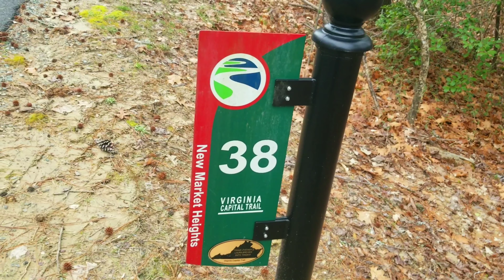Virginia Capital Trail Tour: Richmond Section to End of the Varina Section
So its winter and in central Virginia that means. We are at the height of our rain and mud season. As all the locals know the trails close down when they are too wet and muddy to ride. Luckily the Virginia Capital Trail is open all year long rain or shine! With 52 miles of trail connecting Richmond to Jamestown and Williamsburg, there is plenty of sights to behold.While we may prefer mountain biking we are happy that the va capital trail is an option when the trail are not open. On this day we did the Richmond and Varina sections. More to come in the future.